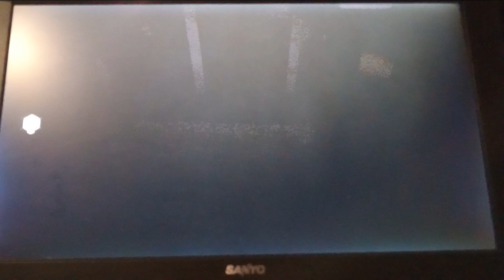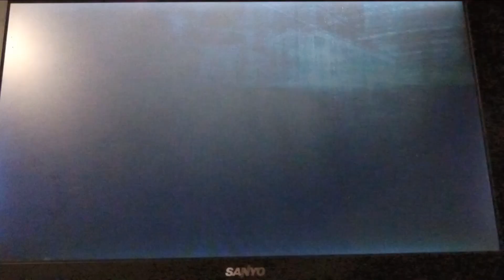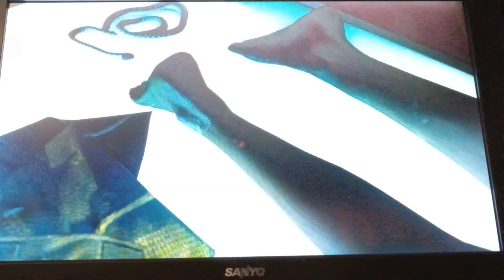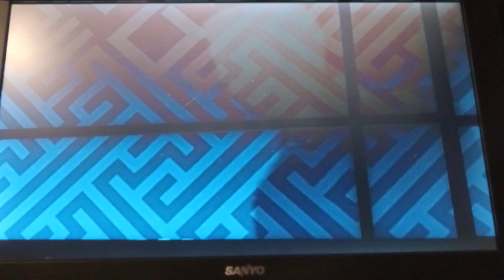watchdogs part 21